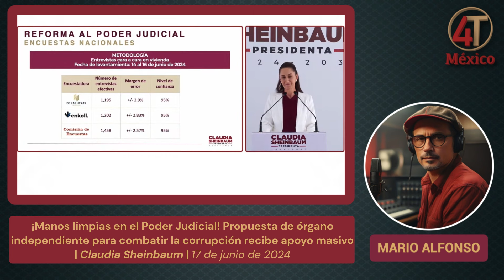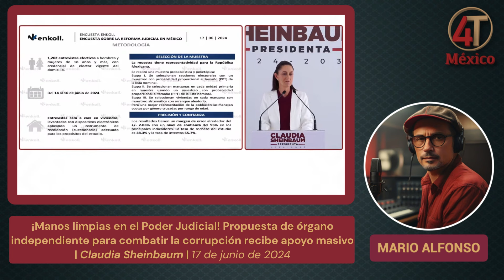Claudia Sheinbaum en conferencia de prensa del 13 de junio de 2024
En este video, te compartiremos los puntos destacados de una reciente conferencia en la que se abordaron temas cruciales para el futuro de México. Exploraremos la propuesta de elección directa de ministros y jueces de la Suprema Corte, con el objetivo de fortalecer la participación ciudadana en la toma de decisiones judiciales.

También discutiremos la creación de un órgano independiente para vigilar y sancionar la corrupción en el Poder Judicial, resaltando la importancia de garantizar la transparencia y la honestidad en el sistema judicial mexicano.

Abordaremos el tema de la migración y la cooperación para el desarrollo con Estados Unidos y Canadá. Destacaremos la necesidad de abordar las causas de la migración y encontrar soluciones conjuntas, así como establecer canales legales y desarrollar la frontera sur de México para una gestión migratoria ordenada y segura.

Además, mencionaremos las reuniones futuras, como aquella con el Consejo Coordinador Empresarial y la presentación del gabinete, destacando la importancia de mantener la continuidad en los proyectos del gobierno actual para impulsar el desarrollo y el bienestar en todo el país.

En la sección de preguntas y respuestas, exploraremos el debate sobre la postura del Poder Judicial y la oposición ante la reforma judicial, resaltando la importancia de escuchar y debatir diferentes puntos de vista para lograr transformaciones necesarias y respetar la voluntad del pueblo.

Acompáñanos en este video para conocer los puntos clave de esta conferencia sobre el futuro de México y la importancia de trabajar juntos para lograr un país más justo y equitativo.